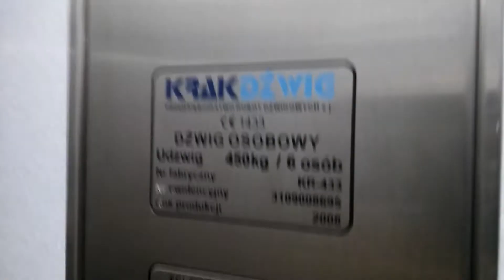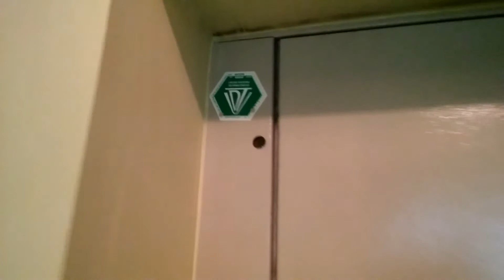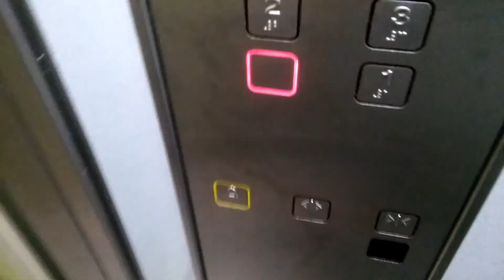Krakdźwig@Stefanii Sempołowskiej 5, Jaworzno, Poland